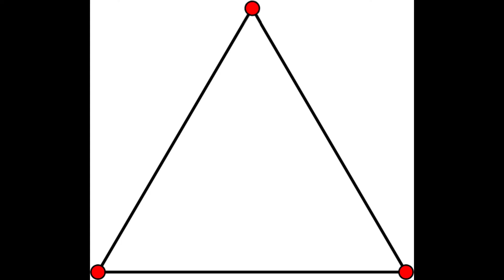Spooky Scary Skellingtons are Illuminati Confirmed (WARNING: 2SPOOKY3ME)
OMG LADS NO WAY WE HAVE BEEN TRAITORED XddddddddddddddddddddddddddWATCH OUT FOR THEIR MEMES Xddddddddddddddddddddddddd SPOOKY LaDS, gr8 b8 m8 WATCHOUT FOR THE r8pe